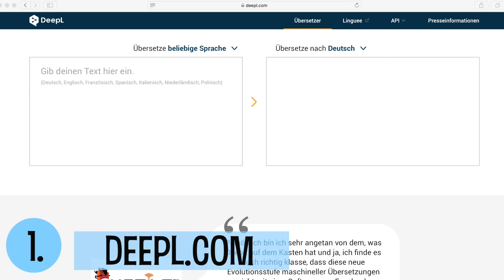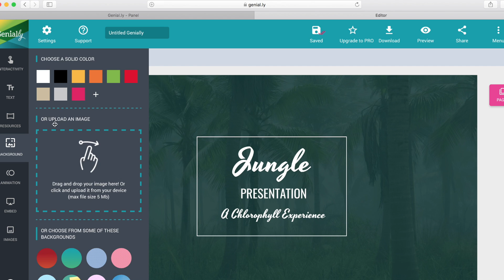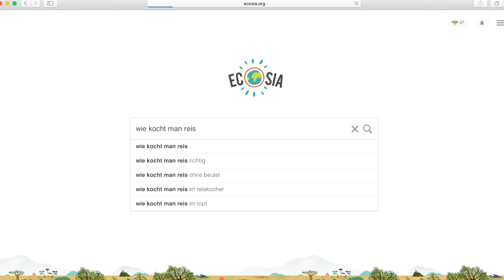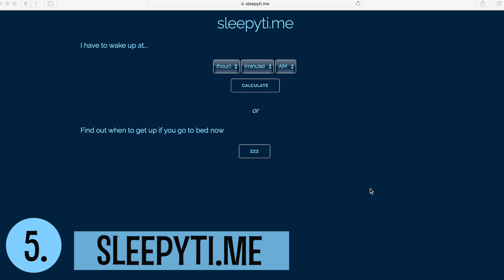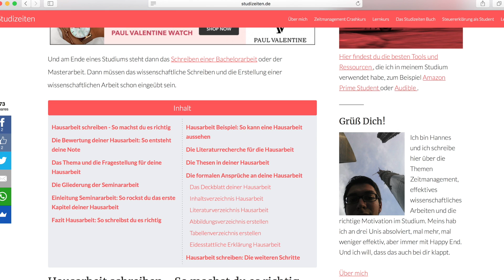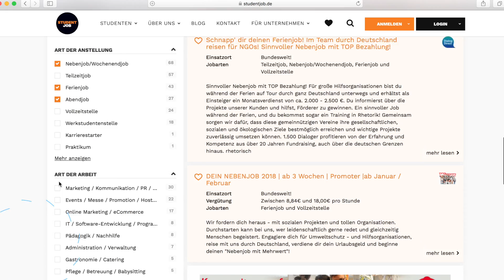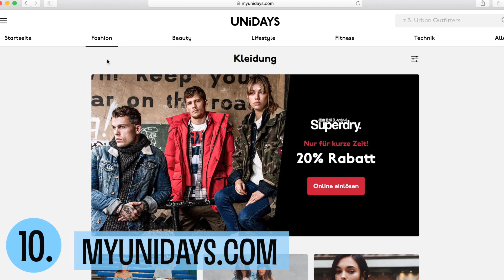Die 10 BESTEN WEBSITES, für STUDENTEN & SCHÜLER 💡 - Ablenkung, Tipps, Übersetzer... | SNUKIEFUL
Nützliche Websites für Schüler, Studenten. und alle anderen, die Tipps, Tricks & Co. im Alltag gebrauchen können.
Welche Seite könnt ihr am besten gebrauchen und welche weiteren Seiten kennt ihr?
Schreibt mir das mal in die Kommentare!

➤ NOCH MEHR SNUKIEFUL

⪧ TShirt gestreift: Mango
⪧ Pulli grau: Hollister
⪧ Pulli gelb: H&M
⪧ Hoodie: Superdry
⪧ Hose: Calzedonia
⪧ Wimpern: Red Cherry Lashes "Wispy"

xxx Marie